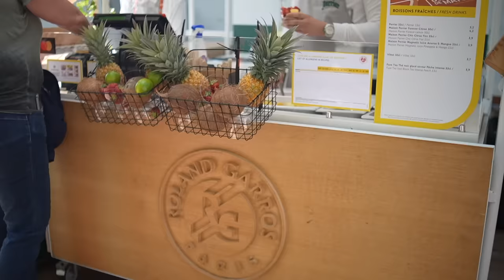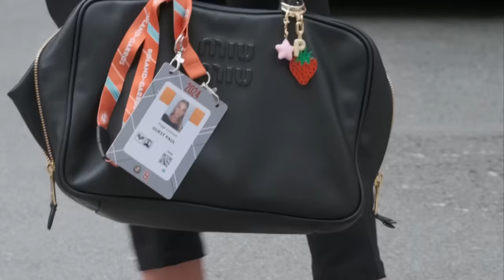French Open Vlog: A Week At The Ritz Paris & Roland Garros! ✨🎾🇫🇷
What a crazy week. So glad I was able to also vlog!
I love you guys so much! Thank you for making all these dreams and opportunities a possibility for me! Xx